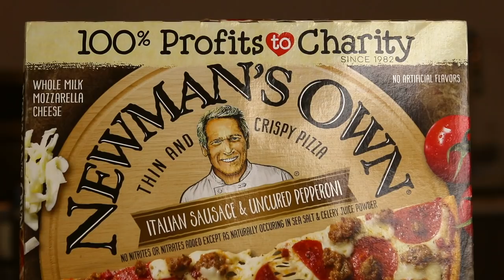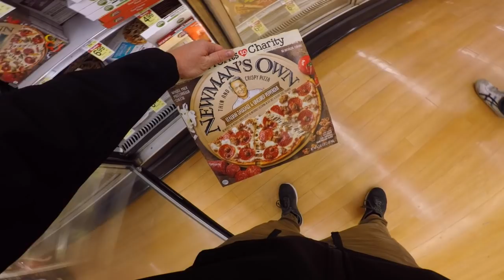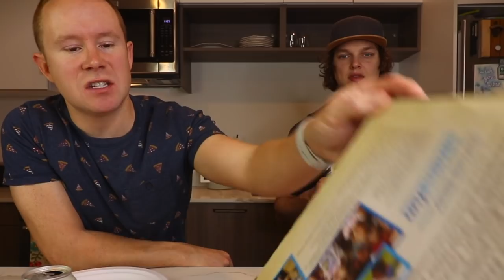Newman's Own Sausage & Pepperoni Pizza Review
It's Friday ... get the frozen food aisle ready for our arrival. It's a Newman Own's Sausage and Pepperoni Pizza.

Nacho Cheese Fountain members:
*Robert Johnson
*Drew Braston
*Michael Hopper
*Tom Wathey
*Kevin Fandry
*Peyton Ramstad
*Jewel M
*Brett Mleczko
*Ryan Ward
*Hansel Infante
*Aaron Bowman
*Chuck Votava
*Clare Cathrine
*Lukas Hermiller
*Tiffany Sayre
*Andrew Libby
*Stephanie Fulton
*YX Flier
*Hannah Elizabeth-Morris
*Bill Barrett
*Jon Rietz
*Anjelica Jesus
*Michael Srock
*Michael Goodrich
*Chris S Gauris
*Alex Kalogeropoulos
*Bayley Medlin
*Charley Carey
*Jarrett Cayo
*H4usi
*Ada Thompson
*Patrick Jennings
*Johnny Is
*Andy Armstrong
*Jen Anderson
*Cristal St. Clair
*Chris Gutierrez
*David Black
*Derek Bowe
*William Powell
*David Cooper
*Tiffany Griffin
*Becky Kelly
*Molly
*Dan Hunt
*Jono Crute
*Patrick Gwozdziowski
*David Jackson
*Greg Enos
*Darryl Mazur

Melt Cheese on Everything members:
*Sean Hanley
*Chad Munson
*Jim Haws
*Steven Carrington
*Michael Malone
*James Smith
*Carsen Zalecki
*Robert Gossit
*Kristina Herndon
*Simon O'Connor
*Tom Keller
*James Lewendon
*Charles Haid
*Arthur Sailor
*Alex Nolly
*Stephen
*David
*Effed
*Justin Tabor
*Andrew Brun
*CJ Moore
*Jayme Tooze
*WonderMedia
*Robert Mattei
*Ryan Brown
*Shay and Julie Moore
*Joseph Rutherford
*Dustin Anderson
*E
*Luke Anderson
*Steve Berger
*Scott
*Adam Oxx
*Mornin Acorn
*Liss Greaux
*Steve Bradford
*Matt McDaniel
*Curtis Kolbe
*Liss Greaux
*Brent Gilliam
*Brian Yaczik
*Jonathan Caudill
*Chris Voss
*Mitchell Reed
*Jeremy Walden
*Justin E
*Tyler Caraco
*Tori Taha
*Antonio Martinez
*Maggie Trendell
*Megan Ford
*Matt Williams
*Jennifer Follmer Evans
*Cassandra Hoop
*Danie Webster
*Christopher Jenkins
*Harrison Davis
*Lee Lawson
*Michelle Hoffert
*Doug Hansen
*Richard L. Rogers
*Corey Silver
*Jared Roe
*Patrick Windes
*Chris McKay
*Thori
*Doug Hansen
*Juliet Hagle
*Doug Clemann
*Steven Edgell
*Chris Haines
*Dawnn Gray
*Eric Ely
*Jimmy V
*Clark Frailey
*Chris Michela
*Kelly Boggs
*Brianne Gasser
*Eric McCloskey
*Dawnn Gray
*Steve Besse
*Rajen Savjani
*Lewis Mobey
*Jason Jones
*Starke Rogers

Gimme That Chedda members:
*Scott Hinden
*TrendingTech
*Chuck Gordon
*Jeremy Nosser
*Elizabeth Rickard
*Zako Ryan
*Chaz Currier
*Geoff Rogue
*Matt Leslie
*Patrick Canale
*Cecil Hearndon
*Kourtny Basinger
*Alejandra Cervantes
*Jeffrey Douglas D'Agostino
*Krys Block
*Ron Ely
*Caleb Kaiser
*Jacob Reed
*Frank Brucknak
*Thomas Bergman
*Arthur Brown
*Summer Paradis
*Walter Heller
*Christopher McCreadie
*James Laws
*Jessi Moths
*MrVkng9099
*Nick Wass
*Kori Koschalk-Newmister
*Dan Hunt
*Kipp Lehman
*Scott Hubbard and Courtney Rioux
*Eric Litle
*Deb Ely
*Nick Ellis
*Cinny Hayes
*James Lewendon

Just Let It Brie member:
*Dimitri Kaye
*Mike Jubera
*Solgunn Gjelsvik
*Cormac Abate
*Christopher Protain
*Orlando Castillo
*Amanda Evans
*Tim Leichty
*Cindy Brown
*Sam Gorton

LIVING THAT GOUDA LIFE:
*Kiel McClelland